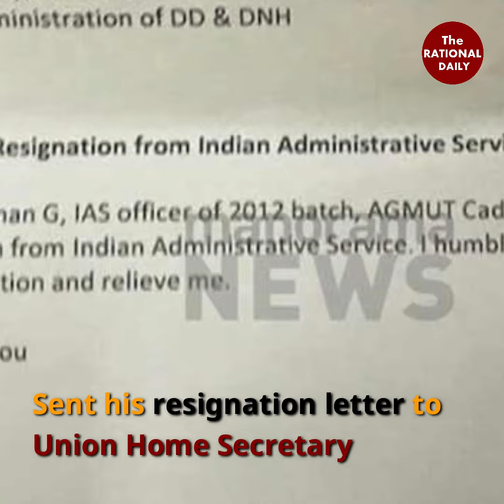IAS officer Kannan Gopinathan resigns, he hinted at the Kashmir issue recently.